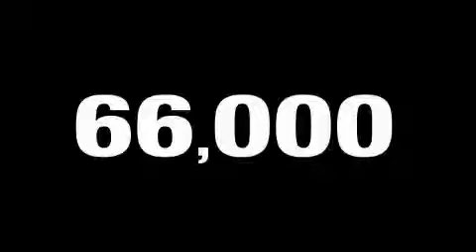2008 Chevrolet Impala Sacramento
Year: 2008
 Make: Chevrolet
 Model: Impala
 Engine: v6 3.5 liter ffv
 Trans.: automatic
 Exterior: black
 Miles: 66,150
 Interior: oak

 9650 Auto Center Dr.

 Pre-Owned 2008 Chevrolet Impala Elk Grove CA